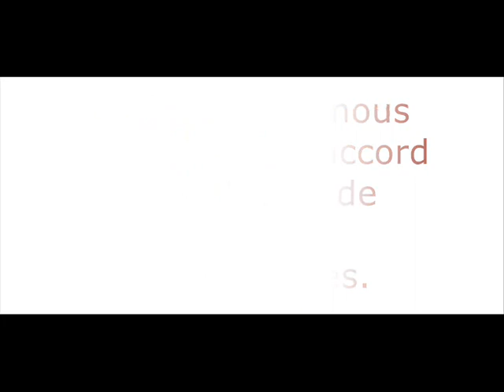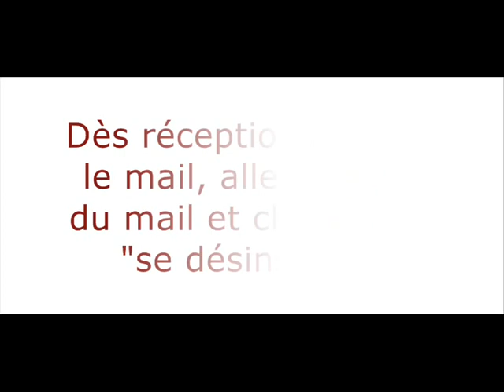Comment s'inscrire à notre Newsletter ?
Pour tout savoir sur notre Newsletter, visionnez la vidéo !